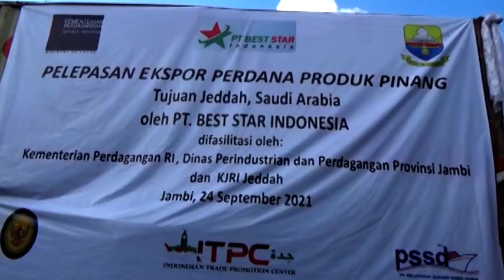EKSPOR BIJI PINANG, GUBERNUR AL HARIS LEPAS EKSPOR 18 TON PINANG KE SAUDI ARABIA